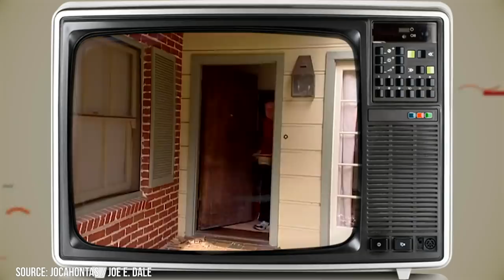Jerry Mathers Had 3 Years Left to Live... Then He Did This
Did you know that Jerry Mathers was once only given 3 to 5 years to live? And were you aware that he has become such an outspoken advocate for Diabetes awareness since then? Join us as we discuss one of the most serious issues that Jerry Mathes had to face head-on some thirty years after Leave it to Beaver wrapped up production.

00:00 - Intro
00:55 - The Making Of A Child Star
02:50 - Jerry Mather's Life After 'Beaver'
05:39 - Jerry Mather's Life-Changing Diagnosis
07:46 - Outro

Jerry Mathers is best known for his iconic role as the character Theodore 'The Beaver' Cleaver on the iconic American sitcom Leave it Beaver which ran from 1957 to 1963.

The Cleaver family, which consisted of June and Ward Cleaver, portrayed respectively by Barbara Billingsley and Hugh Beaumont as the parental figures, and Tony Dow as Beaver's older brother Wally, became synonymous with the idealized image of the American suburban family in the mid-20th century.

The show was the creation of co-writers Joe Connelly and Bob Mosher and was unique for being the first primetime sitcom to be written from the point of view of a child. It gave audiences an intimate look into middle-class American boyhood.

Jerry Mathers would eventually have to face the harsh realities that come along with adulthood. In this video, we'll not only cover his life before and after landing the role of the Beaver, but we'll also discuss his 1996 Type 2 diabetes diagnosis and his subsequent prognosis of only having 3 to 5 years to live.